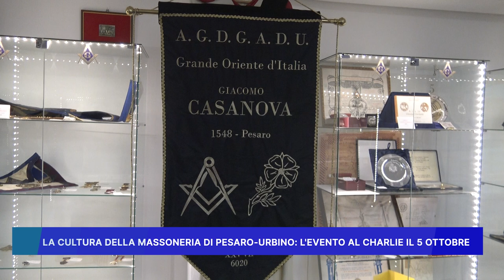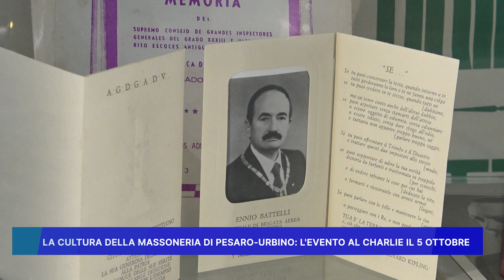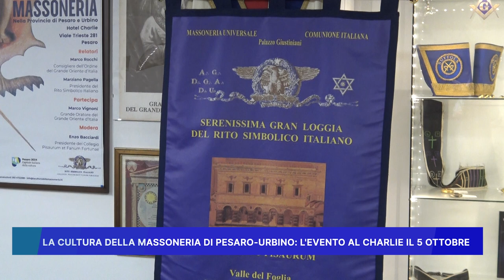LA CULTURA DELLA MASSONERIA DI PESARO URBINO, L' EVENTO AL CHARLIE IL 5 OTTOBRE